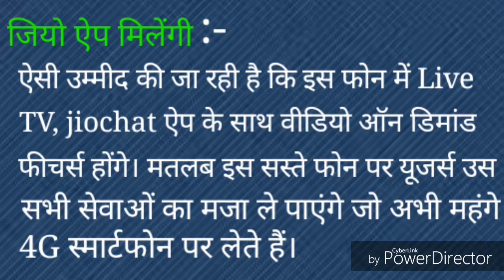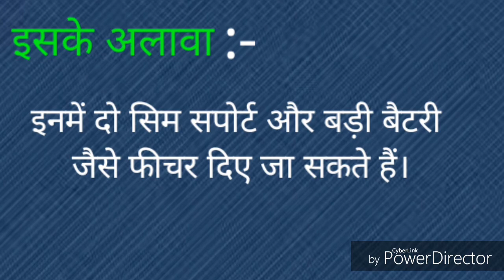Reliance jio 4G volte phone only Rs. 999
नमस्ते दोस्तों,
दोस्तों इस वीडियो में , मैं बताया  हूं  कि,  Jio का बड़ा धमाका: लाँच किया 999, 1500 रुपये का 4G स्मार्टफ़ोन!

क्या होंगे खास फीचर?
इसमें रियर और फ्रंट-फेसिंग कैमरे के साथ जिओ चैट, लाइव टीवी और विडियो ऑन डिमांड जैसे एप्स प्री-इंस्टॉल्ड हो सकते हैं। साथ ही जिओ मनी वॉलेट भी इन फीचर फोन्स में इंस्टॉल्ड हो सकते हैं। इसके अलावा इनमें दो सिम सपोर्ट और बड़ी बैटरी जैसे फीचर दिए जा सकते हैं।

अगर वीडियो पसंद आई तो PLEASE Like,